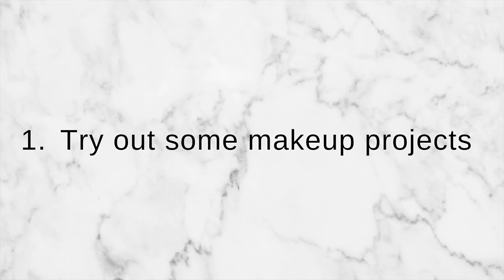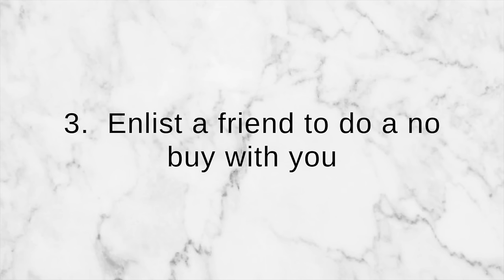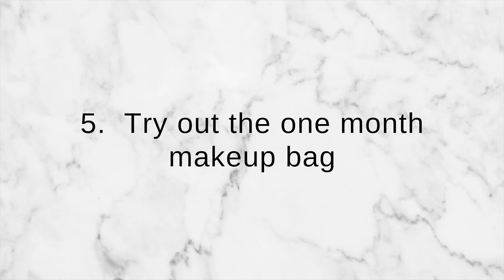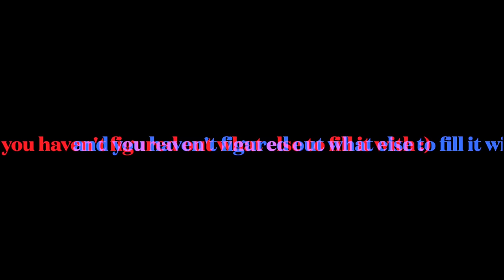How to Make Your Makeup No Buy FUN // Tips & Tricks to Stick to Your No Buy Long-Term!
I've been on a makeup no buy since the beginning of 2024, and I was on one in 2023 as well! I know that a lot of people go on short-term no buys or find that they aren't able to stick to them long term, so in today's video I'm giving advice on how to ensure that you actually keep on that no buy and that it's fun! I'd love to hear if you're currently on a makeup no buy, and how long you've been at it! I hope my tips and tricks are helpful :) If you're new to my channel I'm curating my collection and I'm talking all things minimalism & decluttering, makeup no-buy and low-buy, and project pan.

*I've been on a serious mission to STOP buying makeup because I realized that there was a number of problems with the way I was buying.